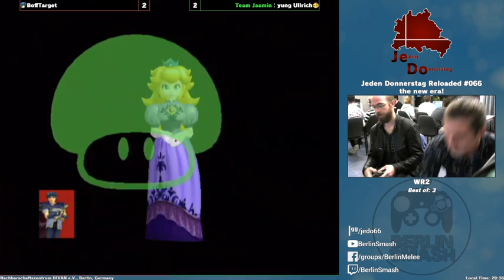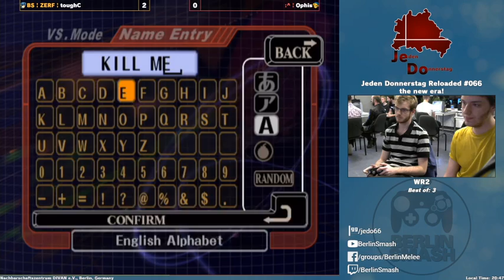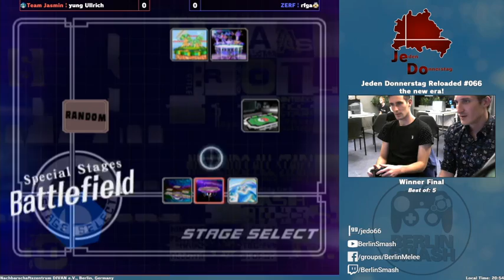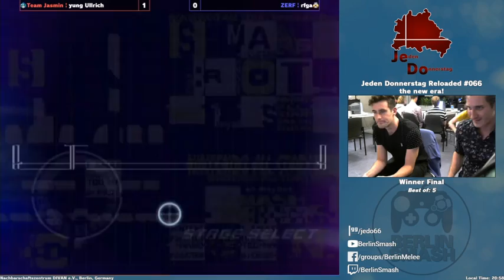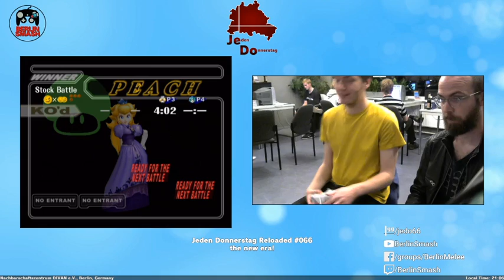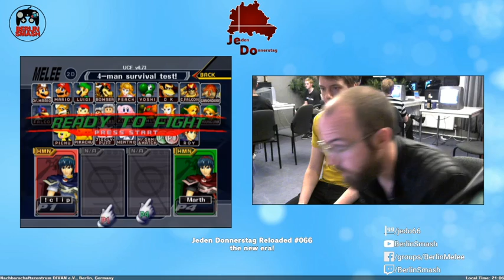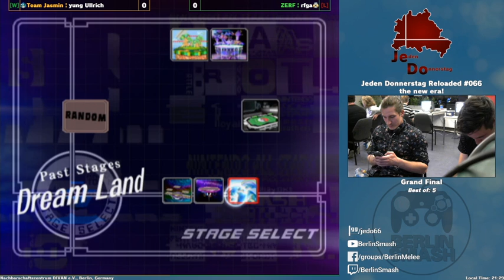Jeden Donnerstag Reloaded #66 VoD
00:00 WR1 - banwobble8 vs. Dortimus51
06:00 WQ - BoffTarget vs. Ophis
17:55 WS - toughC vs. rfga
31:50 WS - yung Ullrich vs. BoffTarget
56:50 LQ - toughC vs. Ophis
1:12:30 WF - yung Ullrichvs. rfga
1:25:30 LS - BoffTarget vs. toughC
1:36:20 LF - rfga vs. toughC
1:48:05 GF - yung Ullrich vs. rfga